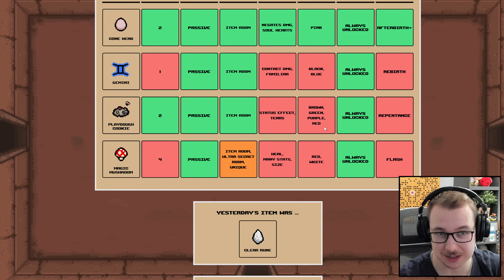Teraz MUSI Się Udać - The Binding Of Isaac Forever #099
Prawda? xD

Seria let's play/zagrajmy w The Binding Of Isaac: Repentance. Jeżeli odcinek się spodobał to daj łapkę w górę.

Mody będą się regularnie zmieniać, większość do zobaczenia w pierwszym odcinku w playliście.